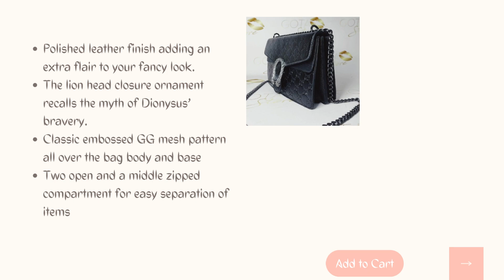GOTA Store | GG Dionysis Shoulder Bag – Black Embossed Leather Women’s Medium Purse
The Black GG Dionysus bag is made to be carried at luxurious mixers and parties. It is perfect for girls that prefer a night-out over a night-in.

Want New ‘GOTA 👜 Bags’ ‘🔥 HOT Deals 🔥’ In Your Inbox? Join our 👉 mailing list to get exclusive savings.